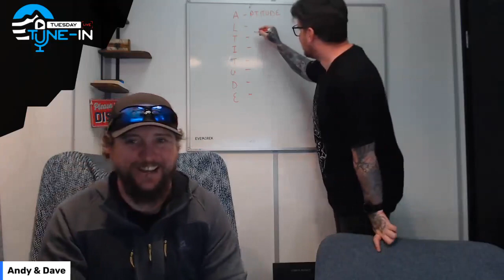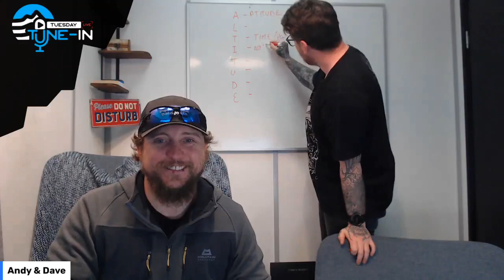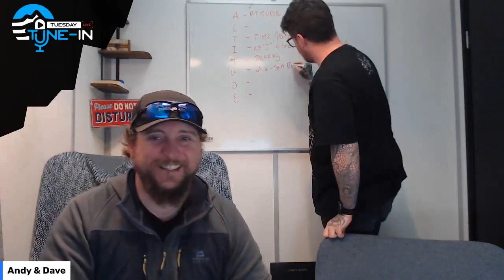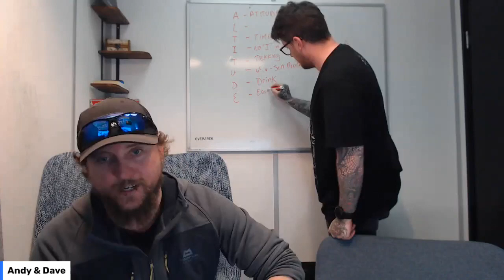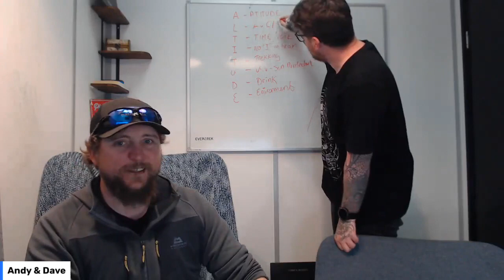Tuesday Tune-In Episode 101: The 7 ‘Must Do’s' when trekking at Altitude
It's another episode of the Tuesday Tune-In and this week we talk about the 7 Must-Do's when trekking at high altitude.

(Ok, there might be a sneaky bonus one)

In our experience over the years and from our EverTrekkers experiences, we have gained quite a bit of insight into what works and what doesn't work at altitude. So today we share 7 of the Must Do's to succeed in getting to places like Everest, Kilimanjaro or Machu Picchu.

As well as that we take on everything trekking and altitude-related as always.

It will make a HUGE difference to your trip.

🗻 The 7 ‘Must Do’s when trekking at Altitude 🗻

We've had questions from in the Facebook group like:

👉 What about pace and if I'm too slow?
👉 I don't drink much water will I get away with a litre a day?
👉 And I'm feeling anxious about the altitude, any tips?

So come and join me and Dave as we discuss this and much much more on what's going to be a great episode